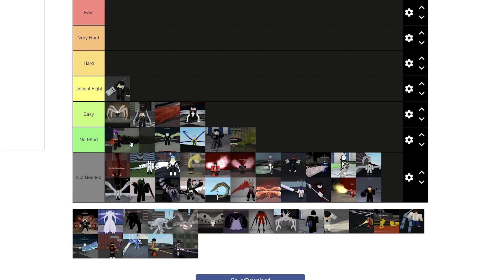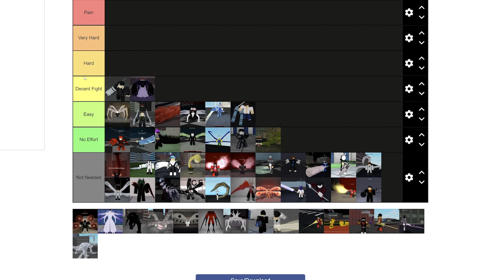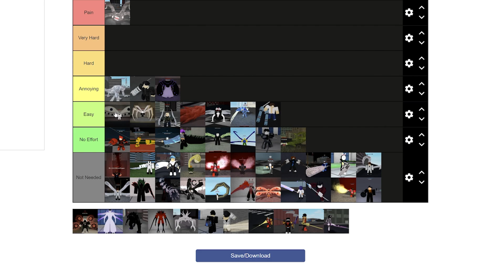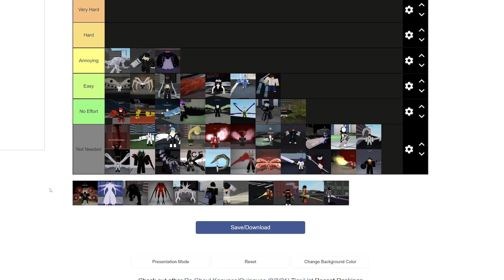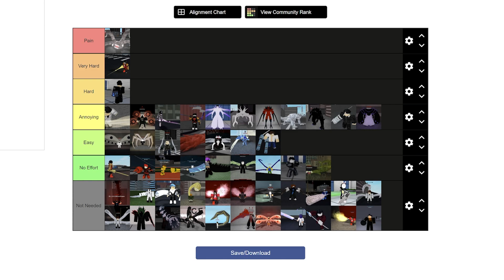YamoK1 Vs Everything Tierlist!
Today I rank the hardest and easiest things (for me) to fight with YamoK1